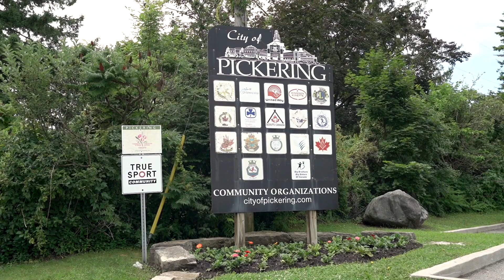1606 Tawnberry Street • Pickering Houses • J & C Toronto Real Estate Group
*SOLD*

Positively pretty in Pickering!

This 3 + 1 bedroom/3 bathroom home is a perfect starter home for a growing family. Spend your summers making memories, hanging out in your oversized backyard (complete with a massive family-sized deck & a few fruit trees, too!) Spend your winters cozied up to your fireplace in the bright sun-filled family room. Live in the heart of the family-friendly Brock Ridge Community, surrounded by parks & trails, any and all amenities you could want, highly-rated schools just a few minutes walk away.

Like to shop? 4-minute drive and you're at SmartCentres Pickering, a 7-minute drive and you're at Pickering Town Centre. Play golf? A few courses close by for that too. Need to travel? The Pickering GO train is a short drive away or easily hop on the 401 or 407 highways.

All the boxes CAN be checked.

THE DETAILS:

🛌 3 + 1
🛁 3
🚗 3
📐 2216 sq ft of living space

Have questions?

J&C Toronto Real Estate Group
Keller Williams Advantage Realty